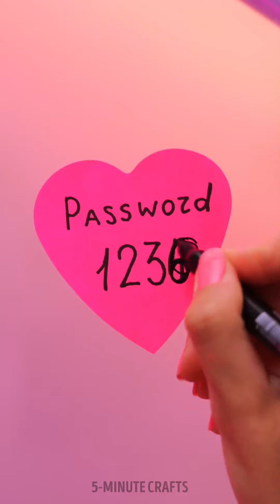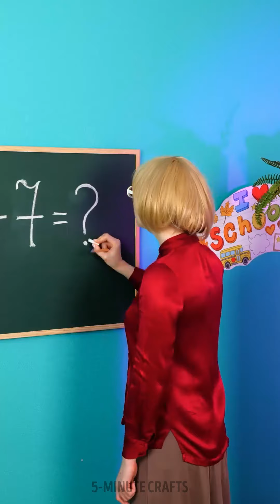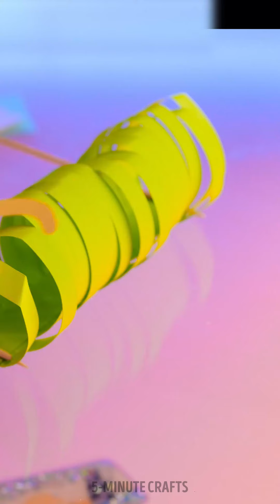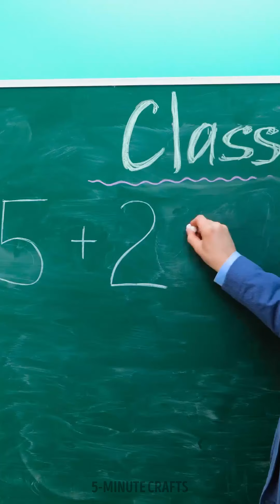DIY Paper Toys and Paper Crafts that are Easy to Make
00:00 DIY the claw machine.
2:50 DIY mini house
4:50 DIY gift card
7:58 DIY paper toy